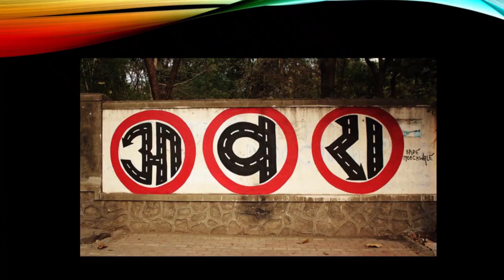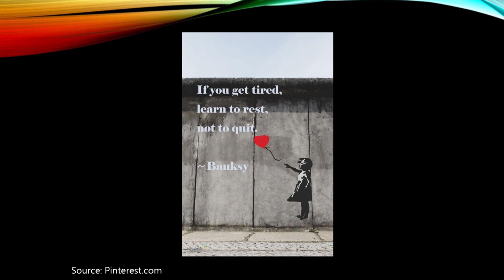Understanding Graffiti, a language of contemporary times | Abhinav Kafare | TEDxVITPune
Street art is a type of public art created on streets, walls, and other public spaces. It can take many forms, including graffiti, murals, and stencil art. Street art is often seen as a form of rebellion or as a way to express oneself without having to conform to the norms of society. It can be a powerful tool for social and political change and to raise awareness about prevailing social issues. Graffiti is a rare art that can be beautiful and thought-provoking at the same time and is now a vital part of many cities worldwide.

But do people here in India accept this rebel art as their own? Here comes Abhinav Kafare into the picture. Abhinav is a Pune-based artist who dabbles in numerous fields such as painting, photography and ad films. An alumnus of the prestigious J.J. School of Art, Mumbai, Abhinav takes on a colourful and beautiful journey of street art: remembering the roots of the art from abroad till the state of this art form in India.

Abhinav and his art have been heavily inspired by yesteryear street artists like Samo to a contemporary artist from Great Britain, Banksy. He explains their art and the deeper hidden meaning, thus making the audience think about the street art they see daily and giving a thought about it. Inspired by cities and their culture, Abhinav has created street art and graffiti in their unique styles, may it be a sadhu-inspired wall art in Varanasi or a touristy and hip piece to suit the vibrancy of Goa.

Abhinav gives the credit for his Pune series to the city itself. The people of Pune, fondly called Punekars, and their culture and attitude outrightly struck him and thus became an inspiration for his street art series. Here, he has drawn graffiti depicting vernacular words used only in Pune: ‘Waadhiv’ meaning cool, awesome; ‘Yedya’ that translates to being daft and ‘Nivant’, used for a sense of relaxation and has eventually become Pune’s vibe.

He has also given importance to sending social messages through his wall art so that it can act as a mirror for the current society that has become numb to different vices we face today. Abhinav showcases how artists talk with the public through street art. Though lamenting over the periodic challenges faced by street artists in India, Abhinav is quite optimistic that this art will be accepted by society eventually.

 Abhinav Kafare is an artist and a photographer. He seeks newness in the process of creating art and finds life in not knowing how his art will be perceived. The former advertisement designer runs an art collective called Bade Moochwale. He has mastered the parallel forms of art like painting and photography and has several feathers in his cap, when it comes to visual arts.

Infallible in leaving his mark every time he traverses cities like Banaras, Orissa, Delhi, Goa and Mumbai, Abhinav uses street art to communicate with common people. This talk was given at a TEDx event using the TED conference format but independently organized by a local community.